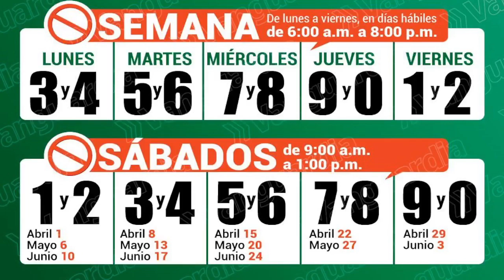2023 05 20